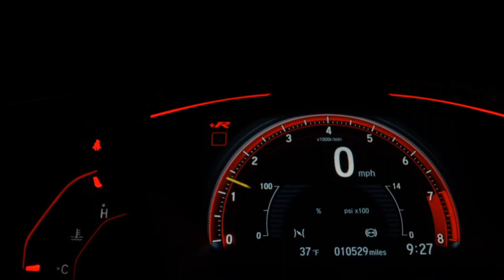FORD TAURUS - 1997 - São Paulo/SP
Veículo em boas condições. O veículo tem teto solar.

Estudamos trocas.

Dados do Veículo
Veículo: FORD / TAURUS 3.0 LX V6 24V
Ano: 1997/1997
Combustível: GASOLINA
Portas: 4 PORTAS
Câmbio: Automático
Cor: AZUL
KM: 115.000

✅ Ar Condicionado
✅ Bancos de Couro
✅ Desembaçador Traseiro
✅ Direção Hidráulica
✅ Rodas de Liga Leve
✅ Teto Solar
✅ Travas Elétricas
✅ Vidros Elétricos
✅ Porta Copos
✅ Som Original